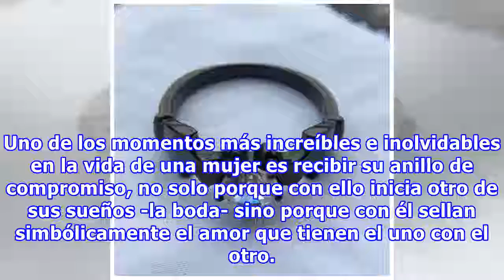20 Increíbles anillos de compromiso que te llevarán a un mundo de fantasía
20 Increíbles anillos de compromiso que te llevarán a un mundo de fantasía
Uno de los momentos más increíbles e inolvidables en la vida de una mujer es recibir su anillo de compromiso, no solo porque con ello inicia otro de sus sueños -la boda- sino porque con él sellan simbólicamente el amor que tienen el uno con el otro. Y como hoy en día son muchas las parejas que rompe...